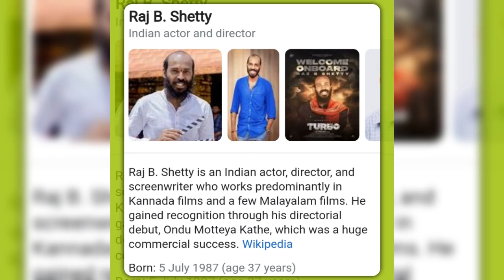happy birthday celebritys 🎂